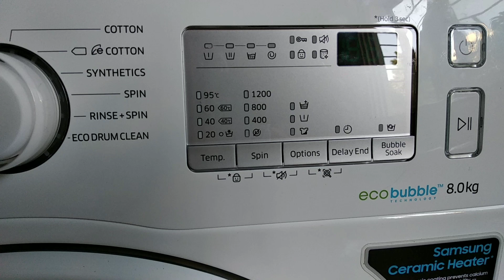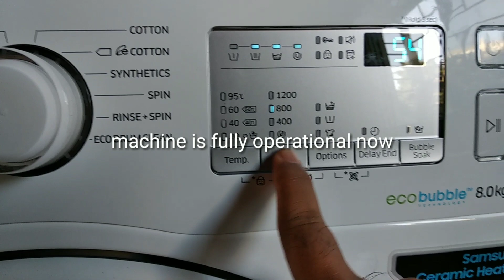Enable/Disable Child Lock on Samsung Washing Machine - Unlock Door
Children many try to play with the buttons of the washing machine while it's on. This can be hazardous for their safety. You can turn on child lock on the Samsung digital washing machine.